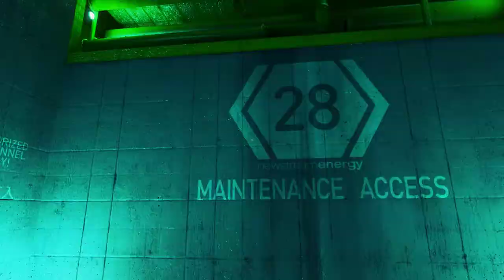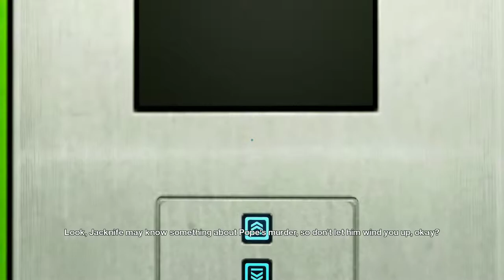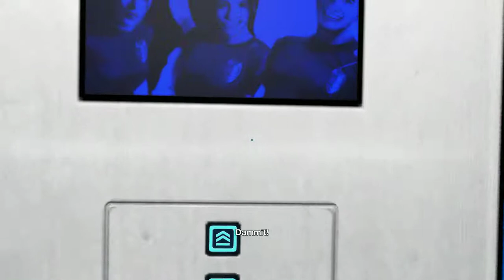The Struggle!!_Let's Play! Mirror's Edge Part 3 w/ FoxTrot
Hey gamers, Foxtrot here with part 3 of Mirror's Edge. Hope you enjoy! Stay Foxy ;)